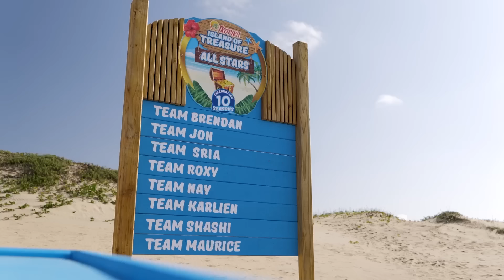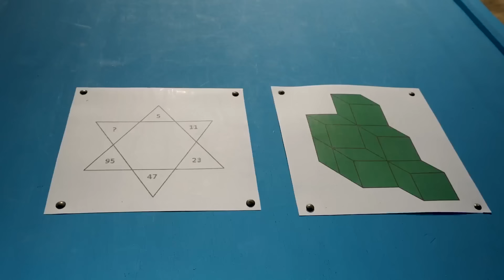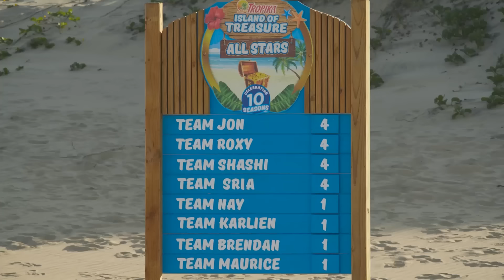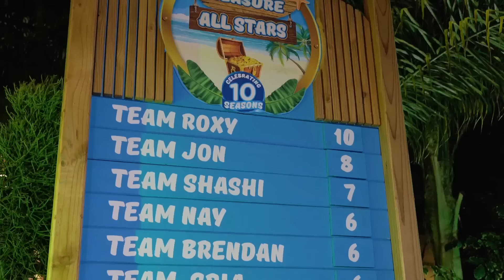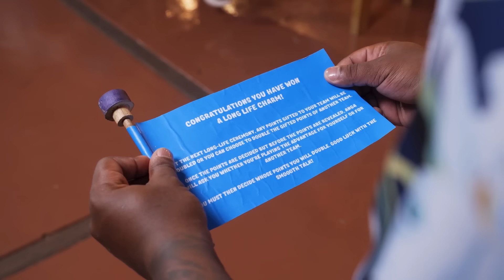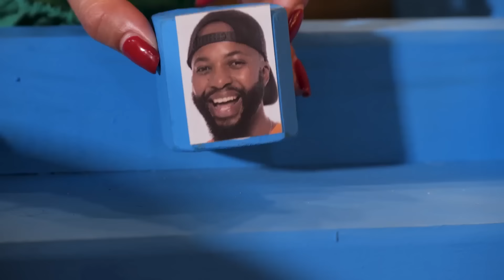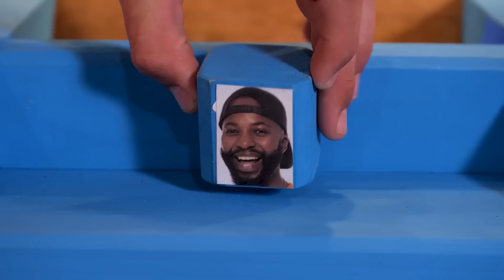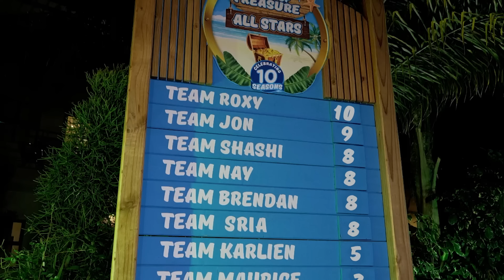Tropika Island of Treasure All Stars: Episode 3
Episode 3 of Tropika Island of Treasure All Stars heats up as our All Stars take on their first ever squad game; where they'll need to decide to stick with the squad for greater good or ditch them for a shot at a Long Life Charm.